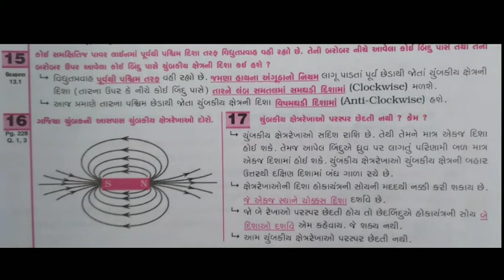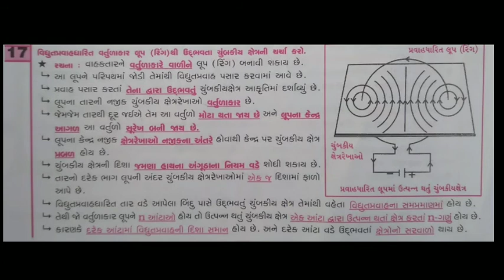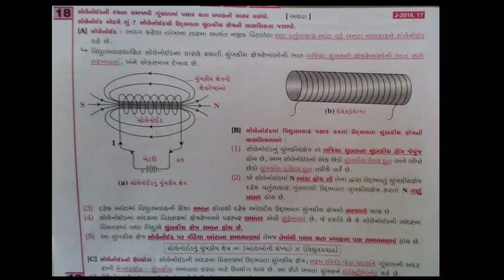SCIENCE CLASS 10 (ch-13 : વિદ્યુતપ્રવાહ ની ચુંબકીય અસરો) part 4